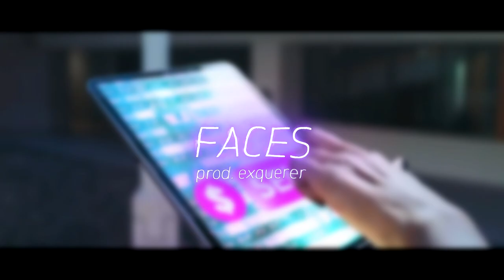[FREE] GUNNA x YOUNG THUG Type Beat - "Faces”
[136bpm, F# min]

TRACK OUT LEASE - 35$  [2500₽]

Tags...